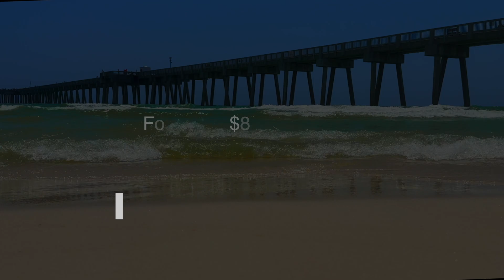Boardwalk Condo Unit 1711A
Video Produced by SilverWork Productions